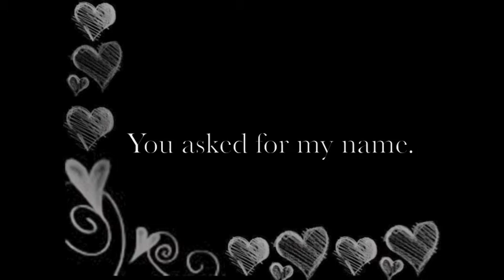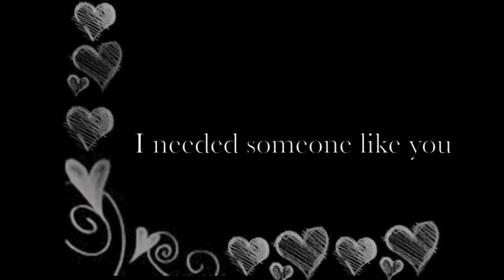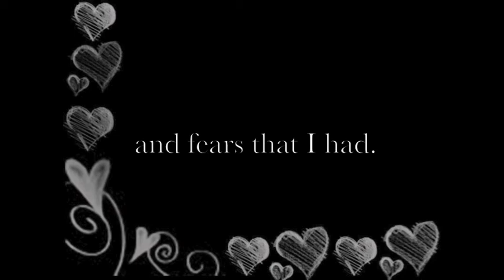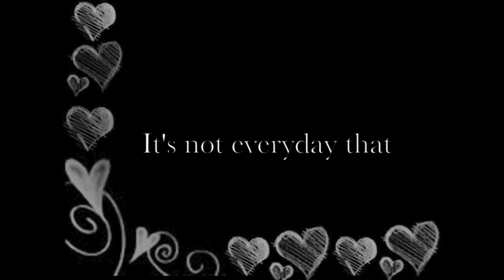How Did You Know? [Cover]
Me singing How Did You Know by Chiqui Pineda.
Recorded using Garageband and subtitled using iMovie.
I decided to give it subtitles for simplicity.
Dedicated to my boyfriend because I wanted to make him feel better.

This is also the first time I recorded myself singing. Hopefully I'll be able to buy a microphone for my computer to make the quality better next time.